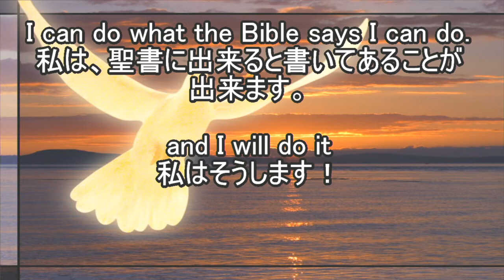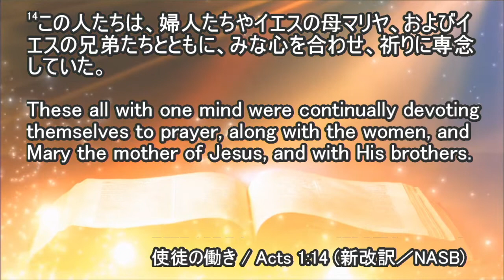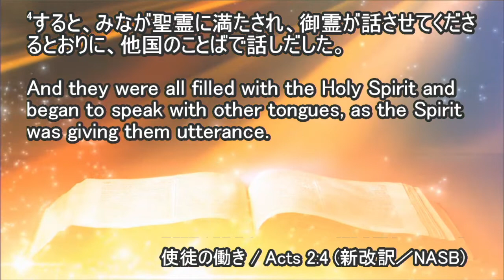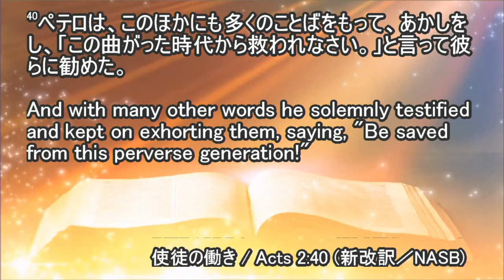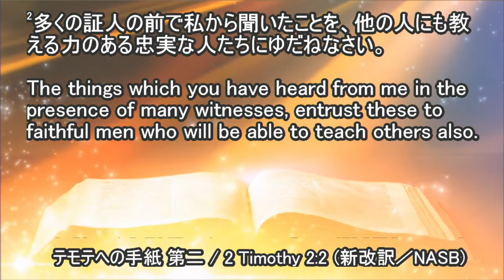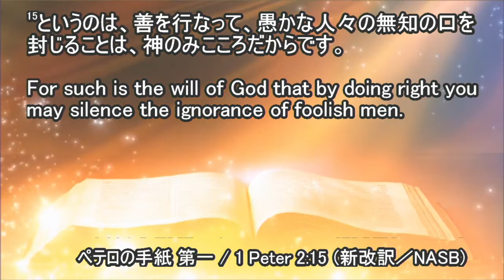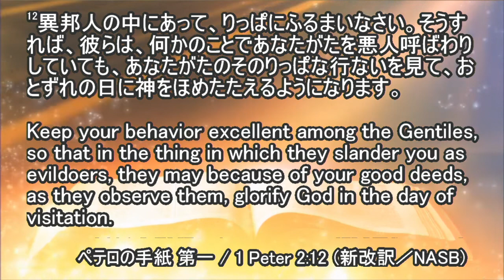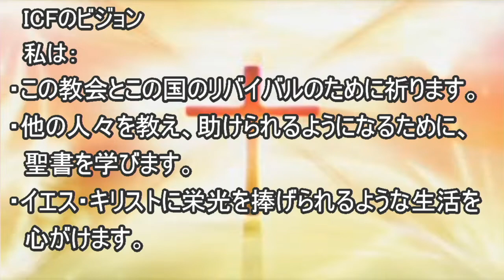ICF Message 2022.3.13 "Revival or Nothing"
"Revival or Nothing" - Brian Blevens
「リバイバルか何もないか」 - ブライアン・ブレベンズ

ICFTV